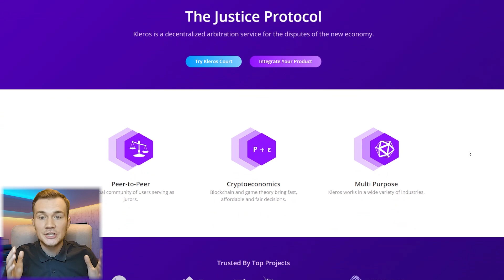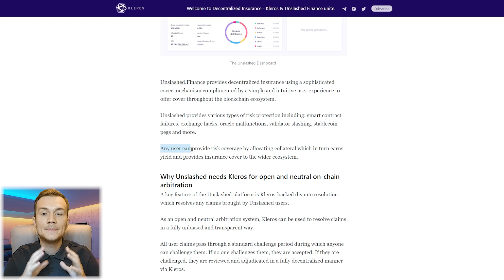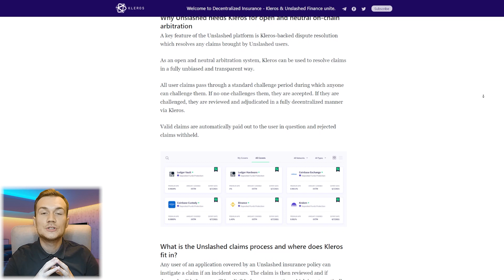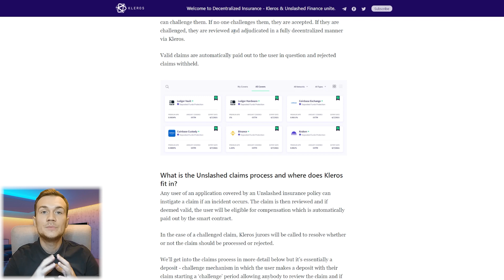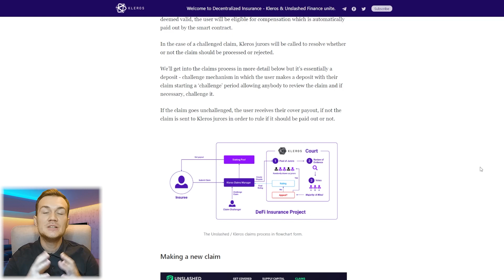Интеграция Kleros в проект Unslashed finance